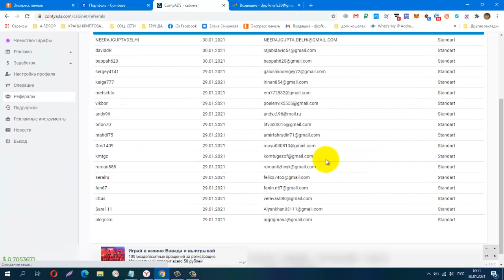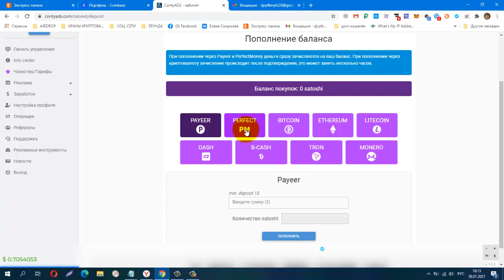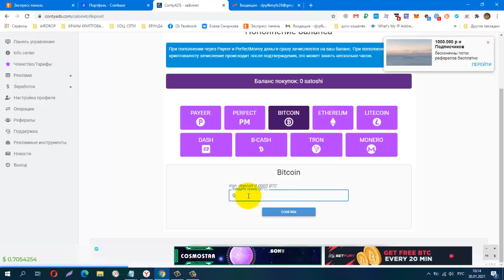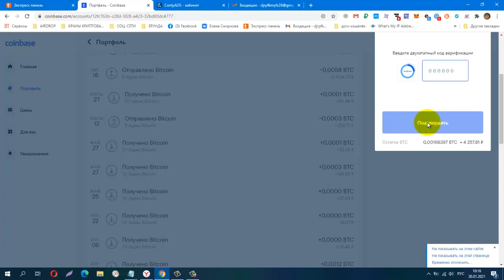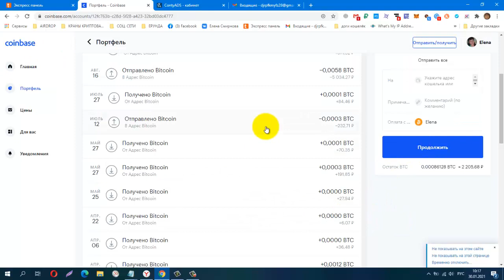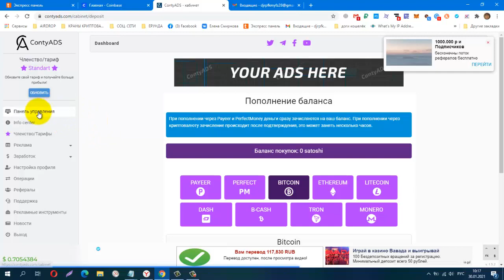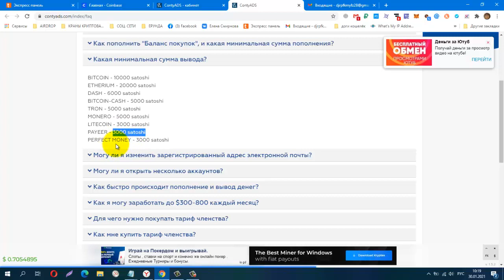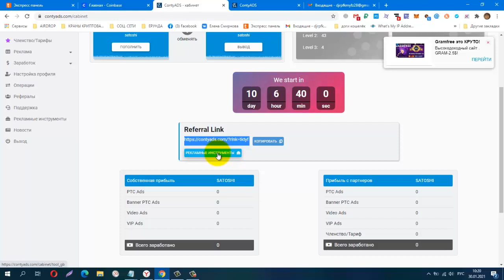НОВИНКА! ПРЕДСТАРТ! ContyADS ПОПОЛНЯЮ КАБИНЕТ И ПОКУПАЮ ЧЛЕНСТВО Business !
МОЖНО БЕЗ ВЛОЖЕНИЙ И ПРИГЛАШЕНИЙ!
КОШЕЛЁК payeer.
Perfect Money (Перфект Мани).
обменник Magnetic Exchange
регистр.
постепенно будут добавляться новые краны.
Мои дополнительные ютуб каналы
payeer P34908762
BTC 1G7QLPFMH5nGZxk4jEWpeT3PptyuSgtp9u
LTC MF4XjNqBaJbgu6meZhXBkUgpWQTC4vM66x
DOGE DRc7rFJkg91FVVcJJwGF1CBLWbuWHBhWZR
ETH 0xb2AFdf4dCB21206578D001D29445E3fC8FefA45e